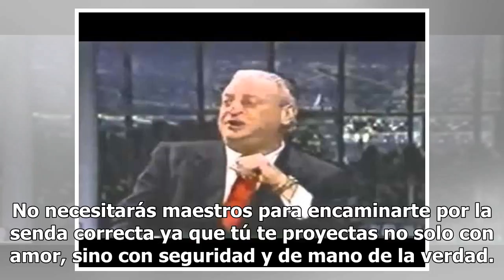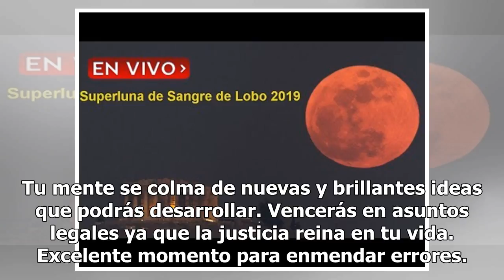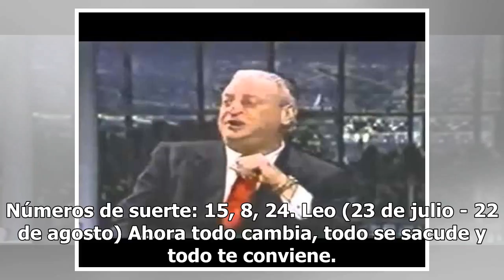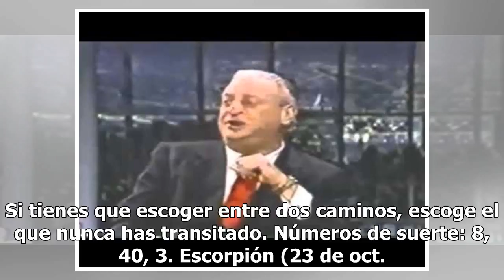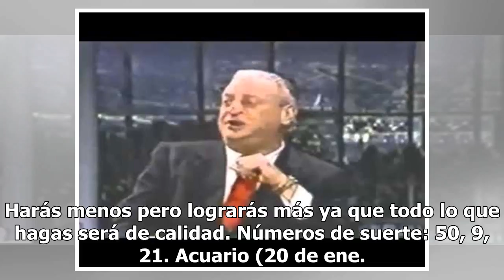WALTER MERCADO: Horóscopo del sábado 26.01.19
Aries (21 de marzo - 19 de abril) Te unes ahora a extranjeros que te traerán mucha suerte. Tu fuerte...